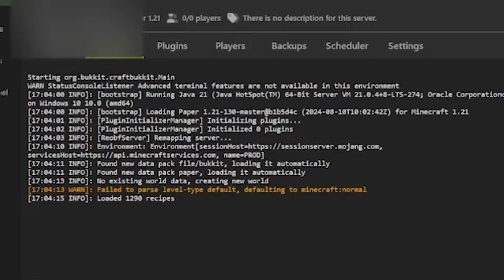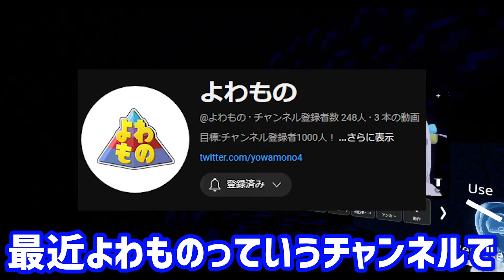今大流行中のVRChatでマイクラを"完全再現した"ワールドが凄すぎたｗｗｗ【まいくら・マインクラフト】【VRChat】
今回はスタンミさんで話題のVRChatでマインクラフトを完全再現したワールドに入ってみました！

脱獄ショートもみてね！